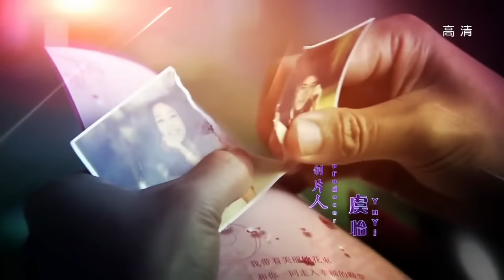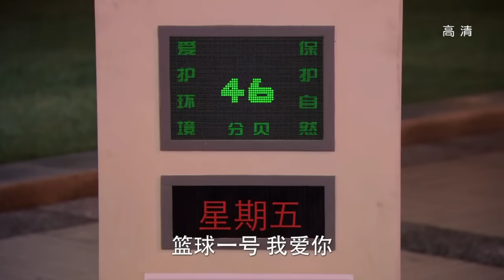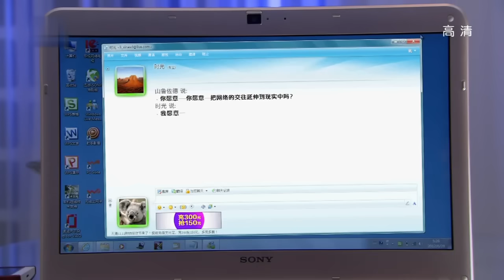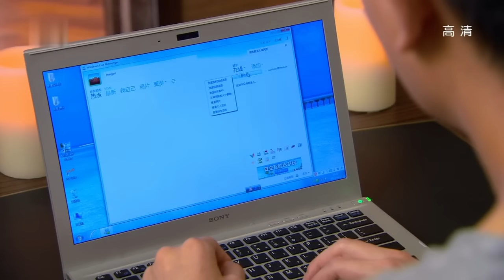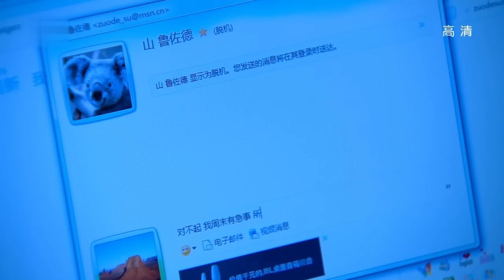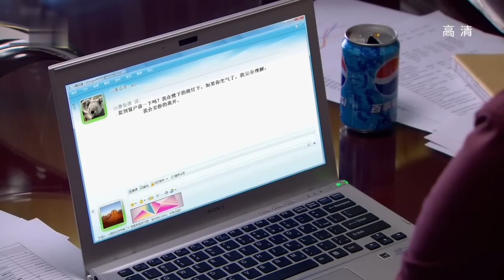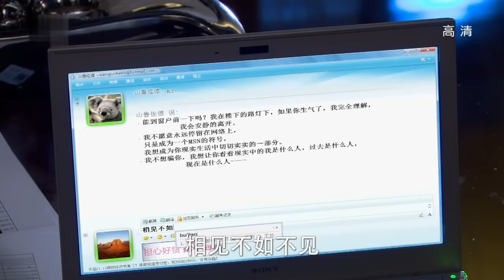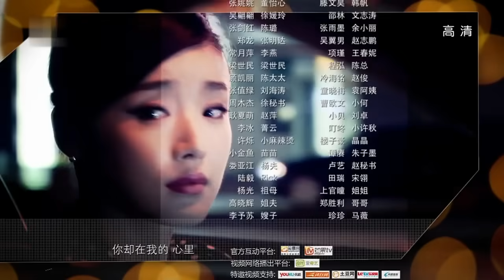【这就是街舞3】 《最美的时光》 第31集 （钟汉良/贾乃亮/张钧甯）【高清HD】 | Best Time